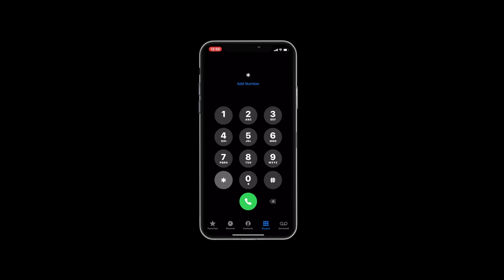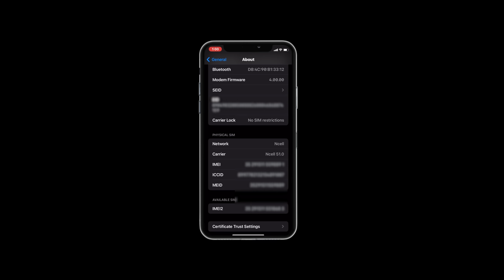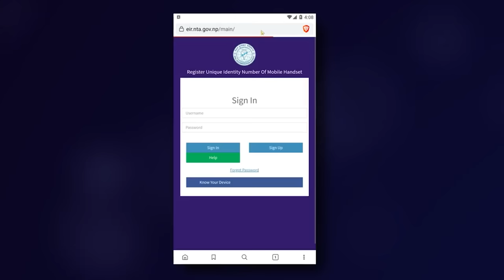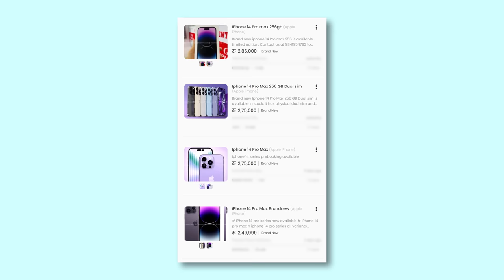MDMS in Nepal Explained: विदेश बाट ल्याएको Phone नचल्ने ?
Hi everyone, in this video I have explained about MDMS (Mobile Device Management System) that has been officiated in Nepal from Bhadra 30. Enjoy!